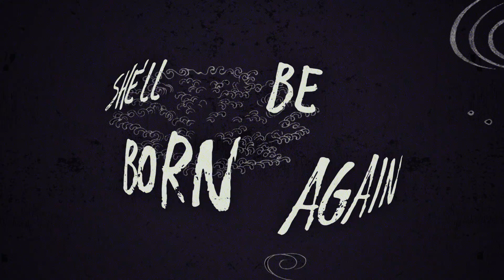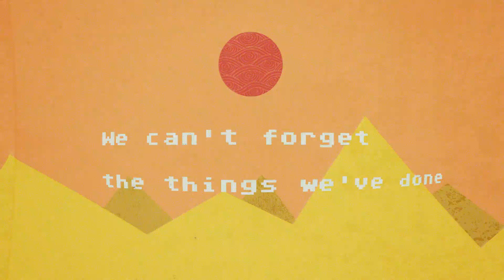TECHNOIR - Hayami / Bitter Awakening (feat. Veezo) [LYRIC VIDEO]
"Hayami/Bitter Awakening" is our tribute to the manga/anime culture we're so fond of. You can see as the opening theme of an imaginary anime that talks about Hayami, a legendary female hero.

Vocals: Jennifer Villa
Piano, bass synth, modular synth: Veezo
Mastered by Emilio Pozzolini at Blau Studio, Milano
Lyric video by Jennifer Villa